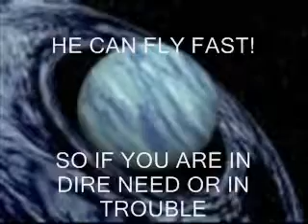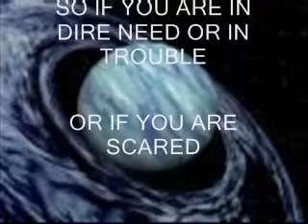SUPER BOWLMO OFFICIAL TEEZER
Some Kind of Bowling Show Movie "Super Bowlmo Teezer"